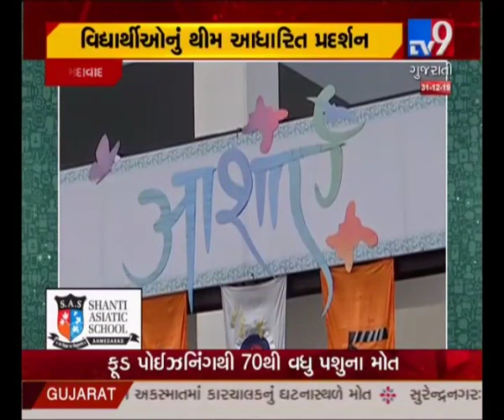Aashayein 2019 | Media Report | Shanti Asiatic Ahmedabad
Media Report (TV9 Gujarati) On Aashayein  2019,
Shanti Asiatic School Ahmedabad